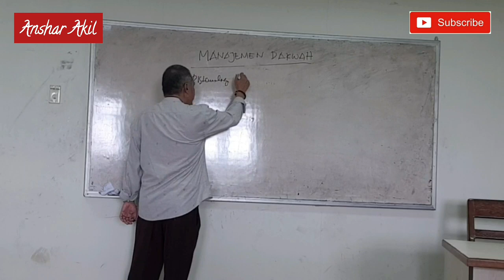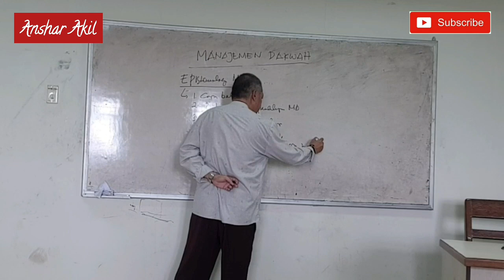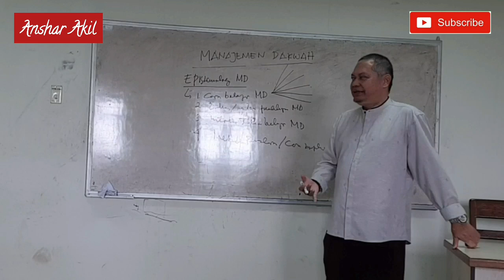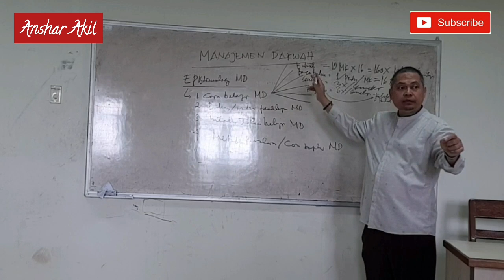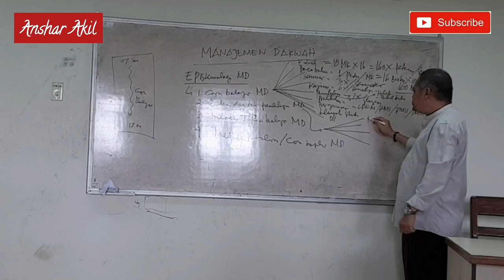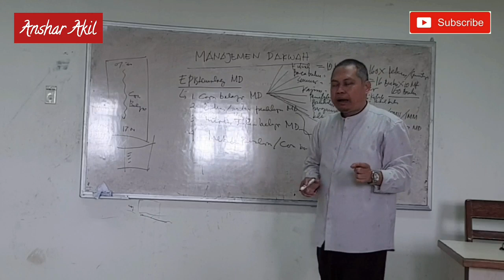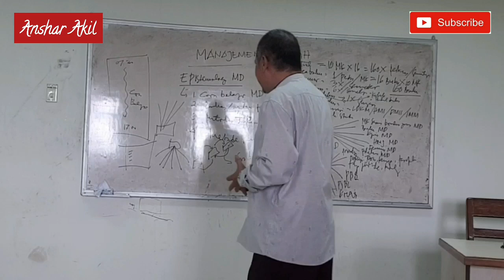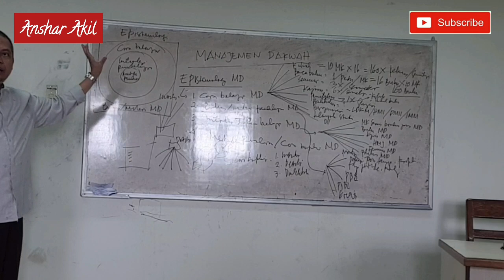EPISTEMOLOGI MANAJEMEN DAKWAH | ANSHAR AKIL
Video ini menjelaskan cara merumuskan epistemologi prodi manajemen dakwah (MD) sesuai filsafat ilmu. Semoga bermanfaat...